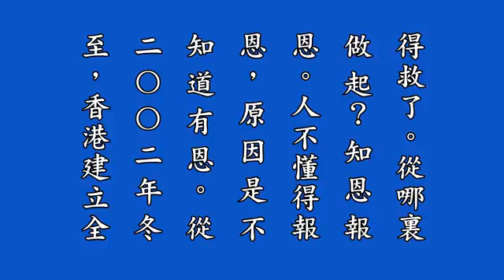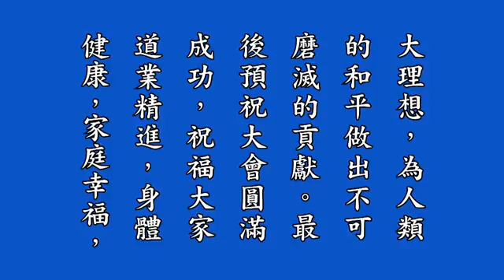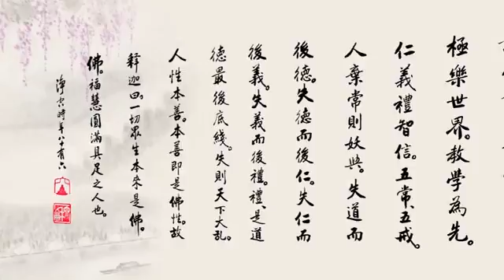淨空老法師:和諧天下，以孝為本 {回歸教育*鏈接字稿覩版}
~日期：2015/4/25，（共一集）地點講於:台灣台北矽谷國際會議中心

"和諧天下　以孝為本"
{以下*有文字稿~細讀先覩版鏈接網}：~